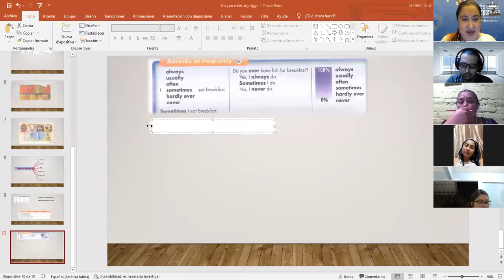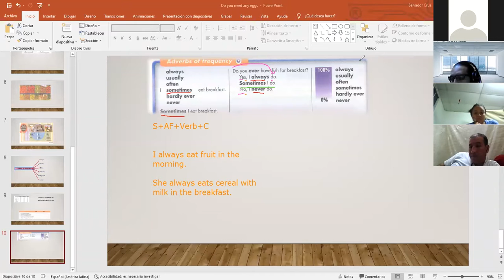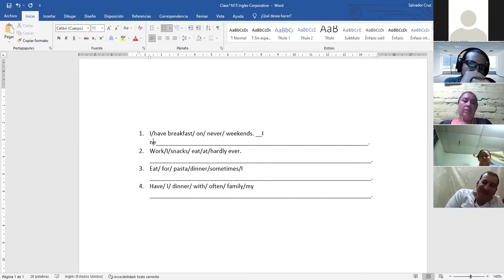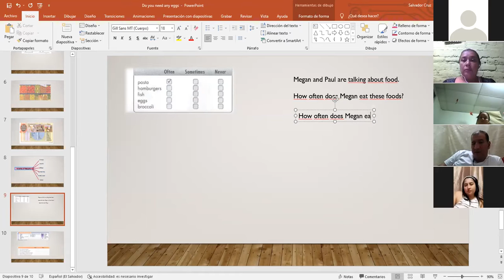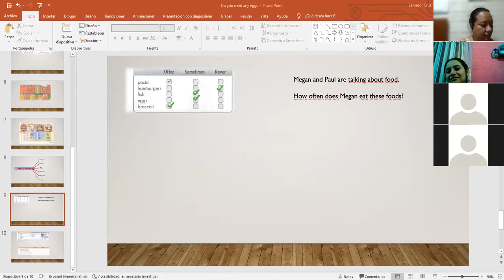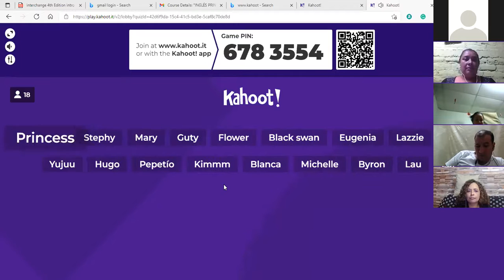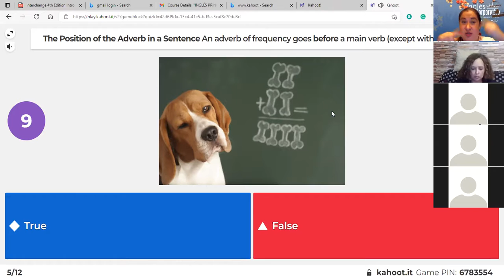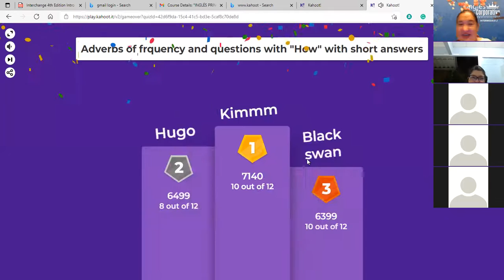Ingles Corporativo-Class#15-how to use Adverbs of frequency when talking about food part 2-2.9.2021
By the end of this class, you will learn how to use Adverbs of frequency when talking about food.

Al final de esta clase aprenderán como usar los Adverbios de Frecuencia cuando hablamos sobre comida.